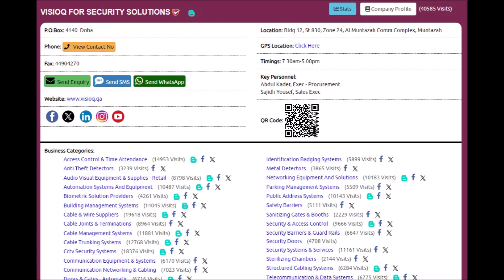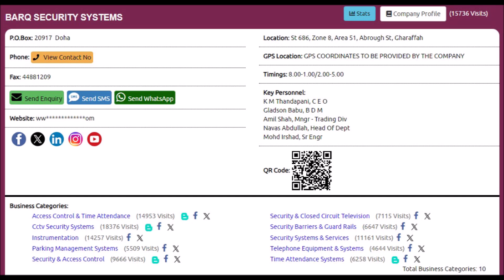Top 10 Security Barriers & Guard Rails Supplies Companies in Doha, Qatar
Top 10 Security Barriers & Guard Rails Supplies Companies in Doha, Qatar with Qatar Directory ( Online ), Click to view the full list of companies,

Thanks.